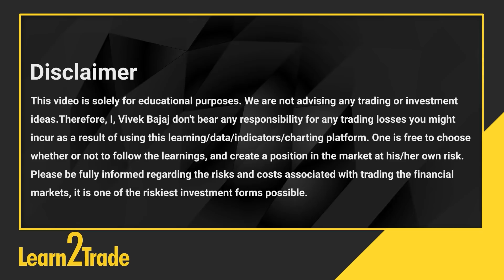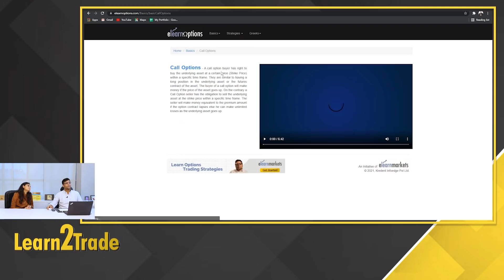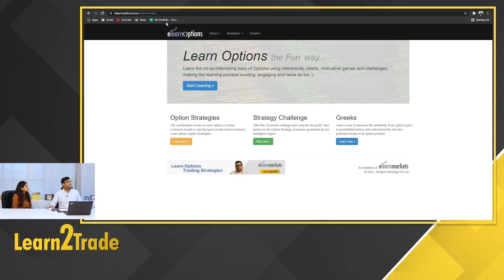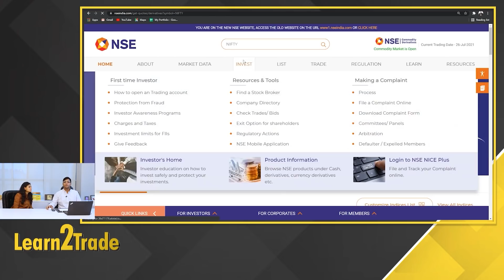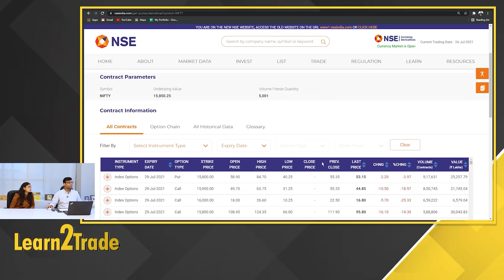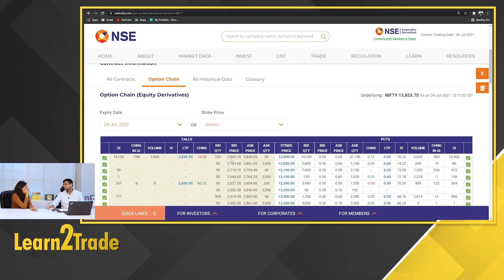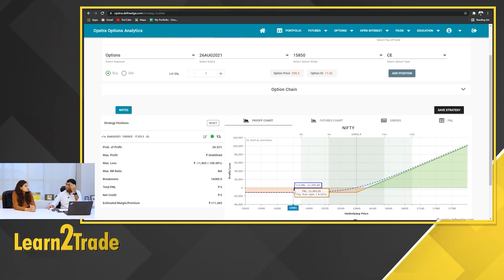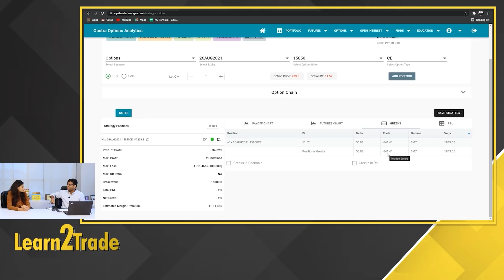Options Greeks का सबसे सरल ज्ञान इधर मिलेगा। Options Trading - 3 | Learn2Trade 35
Learn to Trade with me, Vivek Bajaj. In this 35th session of Learn2Trade, I will explain the concept of options greeks. This video is for all those stock market participants who have found the idea of options greeks complex. I will discuss the first order derivatives in this session of Learn2trade, from delta to vega, also covering the theta of the greeks.

Vivek Bajaj co-founded Kredent Infoedge, an enterprise involved in simplifying finance for everyone. He has over 15 years of experience in the financial market. He is a chartered accountant, company secretary and an MBA from IIM Indore. He began his career as an analyst and moved on to create one of the largest derivatives trading desks in eastern India with over 150 traders and also one of the top algo trading desks in Mumbai. He is passionate about data, technology and education. For the last 6 years, he has empowered people with the right learning and analytics in finance through his online ventures elearnmarkets.com and StockEdge.

0:00 Disclaimer
0:10 Introduction
2:00 Greeks
9:27 Delta
15:49 Pay-off Diagram
17:24 Theta
20:54 Vega
26:50 Wrap Up